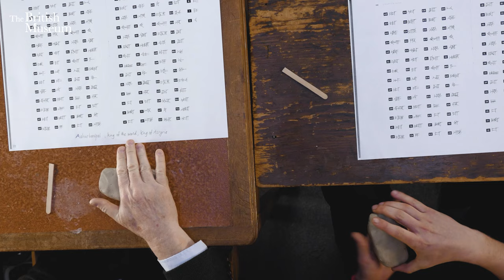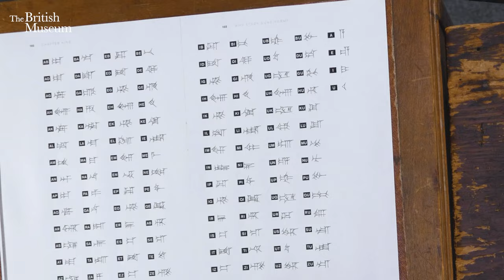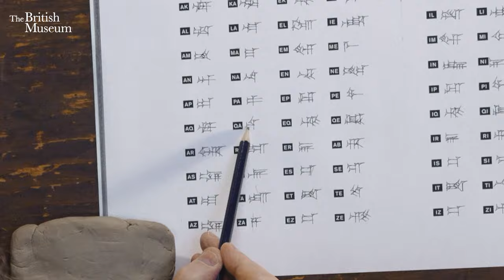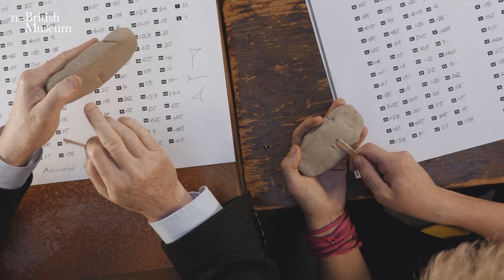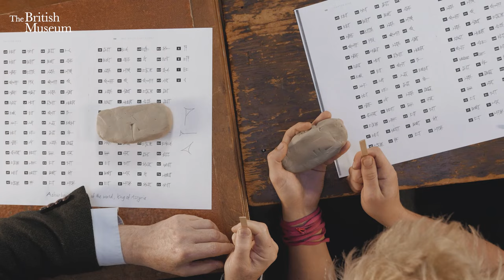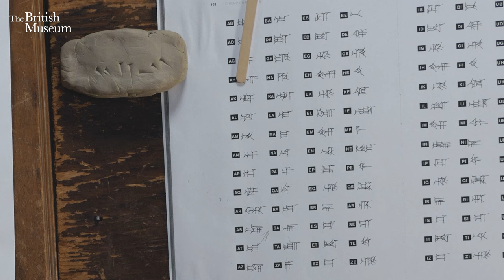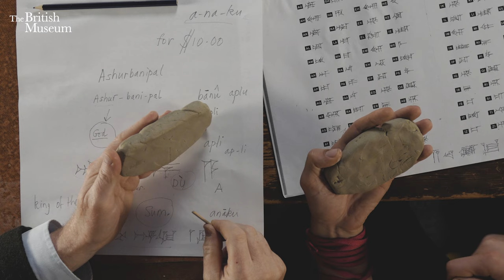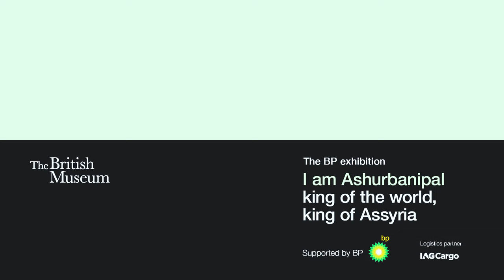Irving Finkel teaches how to write cuneiform I Curator's Corner S4 Ep9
When presented with a meeting-free Friday afternoon we did what any normal person who has access to Irving Finkel would do - we asked him to teach us cuneiform. We're not really sure Nick learned anything, but hopefully you will.

If you want to learn cuneiform from the man himself, Irving has written a book to help you with just that. It also includes the cheat sheet we were both using
Outside the UK?

The Ashurbanipal exhibition is now over, however you can get the exhibition book
Outside the UK?

The BP exhibition I am Ashurbanipal: king of the world, king of Assyria
8 November 2018 – 24 February 2019

Supported by BP
Logistics partner IAG Cargo